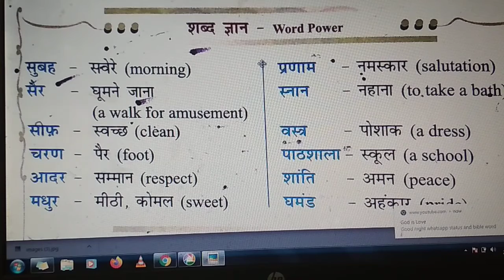Hindi word power by Nikitha Jasmine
learn hindi with Nikitha Jasmine